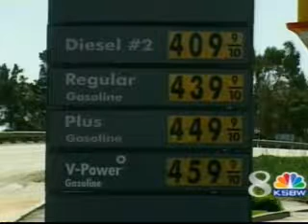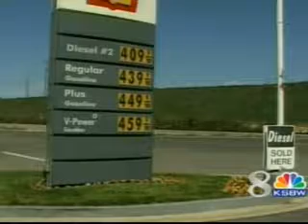Gas Prices Pass $4 On Central Coast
Gas is going for $4.39 per gallon at a gas station in King City -- and that's just for the cheap stuff.